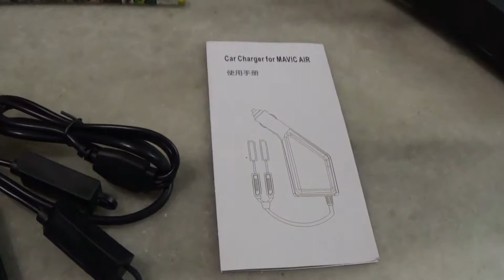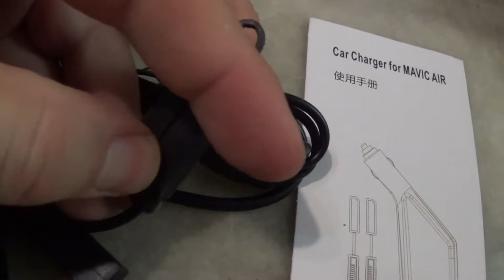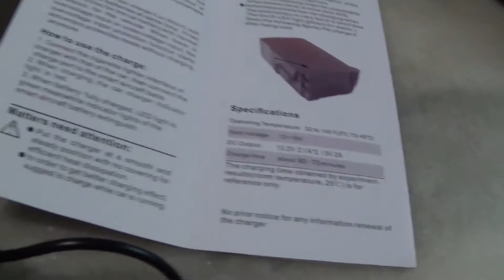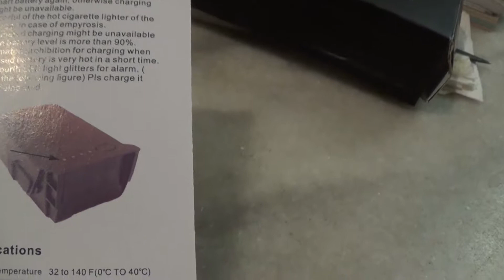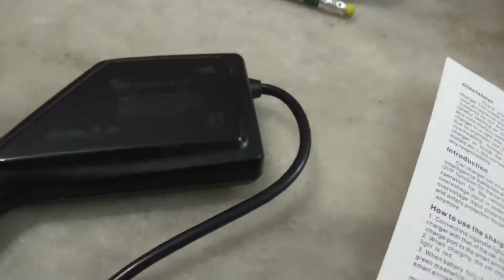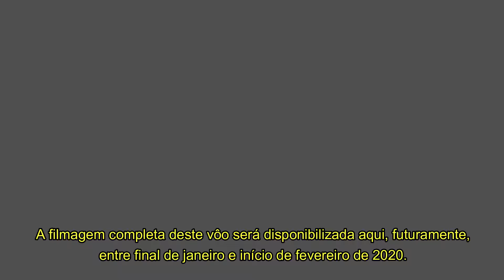Review - Carregador Móvel Inteligente de Baterias para o Mavic Air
Review do carregador móvel inteligente de baterias para o DJI Mavic Air (marca Caden, não é o oficial da DJI).
Neste vídeo eu faço um review de um carregador móvel inteligente para as baterias do DJI Mavic Air que achei bastante prático e bem em conta o preço em relação ao que se propõem fazer.
Além disso, um acessório bastante útil para ser usado com o carregador, uma tomada isqueiro automotivo da marca BMC.
Como bonus, algumas belas cenas da região da Lagoa Azul, em Duque de Caxias.

ATENÇÃO! Este canal não faz a venda e não promove ou endossa este produto, seu fabricante ou seu fornecedor! O objetivo deste vídeo é ser meramente informativo sobre a opinião do canal sobre este produto, que pode ser positiva ou negativa! A compra e uso deste produto corre por conta e risco do espectador!